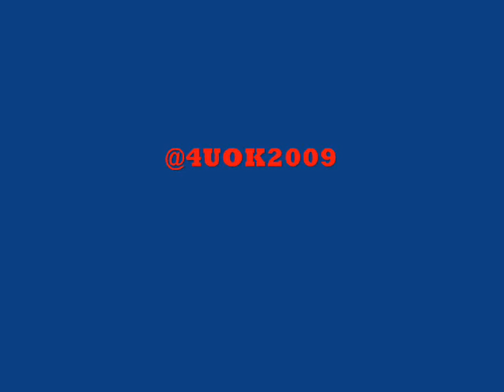FIGHTING (WAR ON TERROR MIX) BY AMBIENT MASSACRE.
PUNKADELIC ELECTRONICA re-work of the anarcho-punk classic by punk band Anathema. TECHNO TERRORISM at it's best. Future punk.